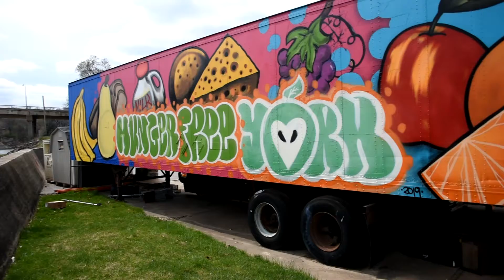Volunteers Needed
The York County Food Bank is in need of volunteers.